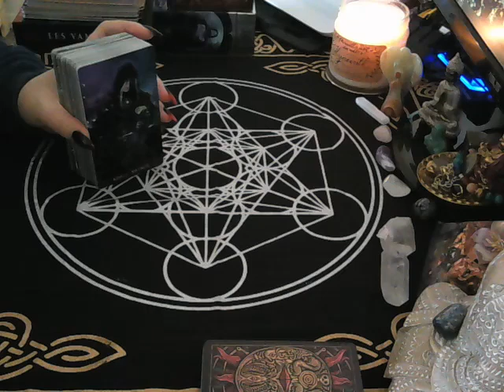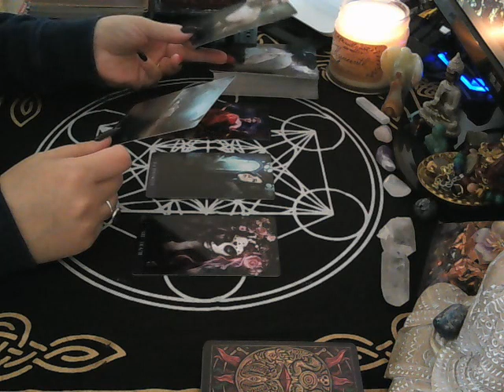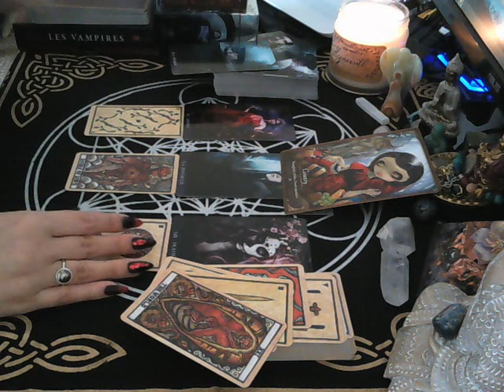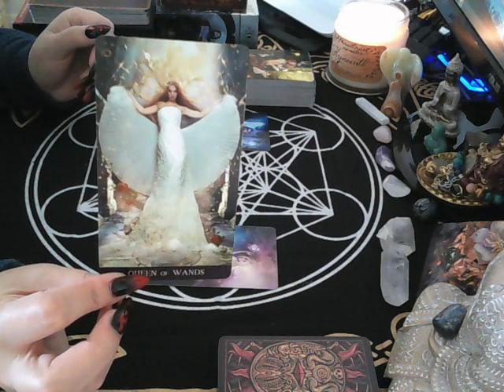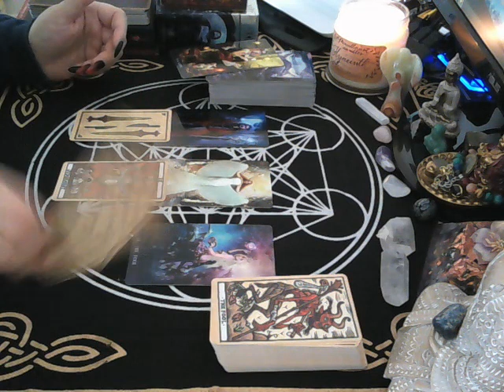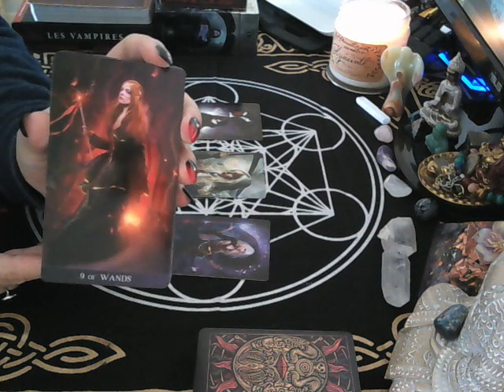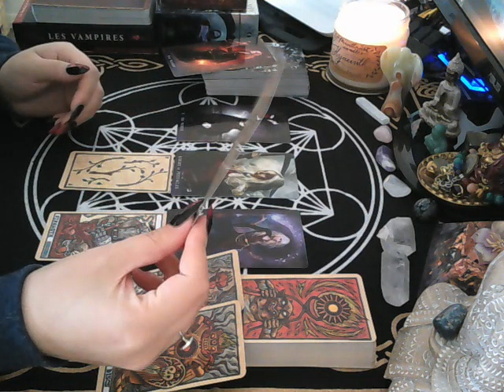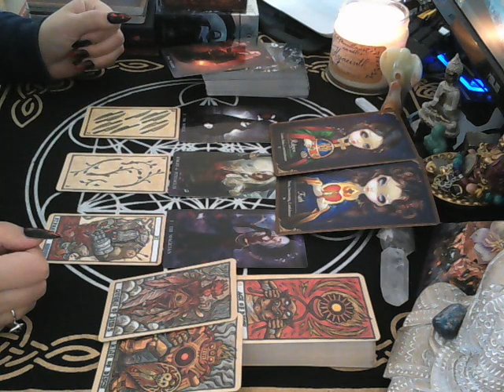Week ahead - Cancer, Scorpio, Pisces - Timestamped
Hi everyone!
This is a general reading looking at the energies coming up in the week ahead for water signs and advice for out highest good. Remember to watch your sun, moon, rising and Venus signs.

Cancer 01:26, Scorpio 11:55, Pisces 22:22